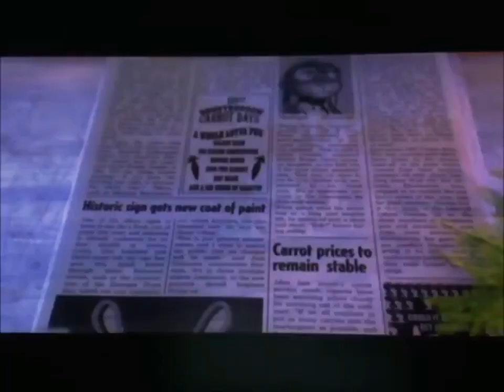Toontopia Dublado Parte 21 Soren se desculpa com Fawn/ Uivantes não são lobos